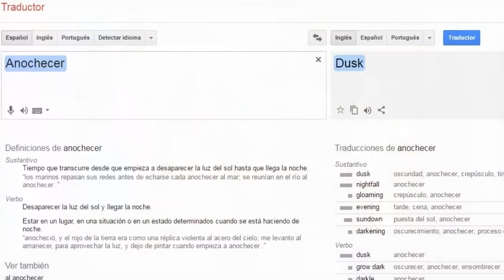30 Curiosidades de ¡Buena Suerte, Charlie! | Cosas que quizás no sabías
30 cosas que quizás no sabías de ¡Buena Suerte, Charlie!| 30 Secretos de ¡Buena Suerte, Charlie! | Los 30 mejores datos de ¡Buena Suerte, Charlie! | Good Luck, Charlie!
Curiosidades (Referencias - Parodias - Cameos - Secretos - Easter Eggs - Errores)
♫ Música de fondo que suelo usar en los vídeos:

► Curiosidades

1. La canción original de la serie, realmente es cantada por Bridgit Mendler.
2. En el primer episodio, se menciona que el cumpleaños de Gabe es el 23 de noviembre.
3. En un episodio Teddy va al cine a ver una película llamada “Dusk”.
4. En el episodio 20, se ve que la mamá lleva un taza que dice “LOL” (Laughing Out Loud)
5. En el episodio “jugando en el parque” mencionan un juego de cartas llamado POKEOH (Parodia de Pokémon y Yugioh)
6. Y en ese mismo episodio aparece el actor que hizo el papel de Dez en Austin y Ally. Y también aparece el que hizo el papel del director Franklin en iCarly.
7. En un episodio podemos apreciar a Amy decir algunas palabras en español.
8. En un episodio cuando el amigo de Gabe, se acerca a la cartelera de una película, se puede ver el nombre de los directores y productores ejecutivos de la serie.
9. En el episodio el show de la nieve (parte 2) el chico al que Pj conoce es el mismo actor que vimos en A Todo Ritmo interpretando a Flynn.
10. Y hablando de eso, esta serie tuvo lo que se podría considerar un crossover con la serie de “A Todo Ritmo”.
11. Algunos de nosotros podremos recordar que hace tiempo existía un canal llamado Jetix, que posteriormente en el 2009 pasaría a ser llamado Disney XD...
12. Los productores querían que los actores que aparecieran en esta serie, ya tuvieran cierta experiencia en la actuación.
13. Antes de esta serie Bridgit Mendler ya había aparecido en Jonas y Los Hechiceros de Waverly Place.
14. El actor Jason Dolley antes participó en la serie “Cory en la casa blanca”.
15. Bradley  Steven Perry ya había participado en otras películas , pero simplemente en escenas cortas.
16. La actriz que interpretó a Amy Duncan, antes de esta serie la pudimos ver en Hannah Montana.
17. Probablemente antes de que muchos de nosotros naciéramos, para ser específicos en el año 1988. El actor que interpretó a Bob Duncan, participó en una película de MARVEL haciendo el papel de Thor.
18. Otro dato curioso sobre ese actor es que es bastante alto. Mide 1.91 cm.
19. Todas las fotos que vimos en la intro de la serie, eran fotos reales de cada uno de los actores. Y la idea fue de los productores. Ya que notaron que al mostrar esas imágenes haría parecer que de verdadera una familia.
20. Esta serie logró tener su propia película.
21. Para escoger el nombre que tendría el nuevo hijo, se hizo una encuesta en la página web de Disney Channel.
22. En los últimos capítulos de la 3 temporada, cuando nos muestran al nuevo bebé, el papel de Toby lo hizo un pequeño llamado Jake Cinoa, sin embargo en la 4 temporada el que hacía de toby era otro pequeño llamado Logan Moreau.
23. Los Muppets aparecieron en el primer capítulo de la 4 temporada…
24. Y aprovechando que mencionamos a Debby Ryan, resulta que esta serie también tuvo un crossover con Jessie.
25. Bridgit mendler además de ser actriz y cantante, también es filántropa. Pues en el 2012 ella donó 25.000 dolares en una campaña caritativa.
26. Como muchos pudieron darse cuenta antes de nacer Toby, Gabe era el único miembro de la familia en tener el cabello castaño oscuro, mientras que todos los demás lo tenían rubio…
27. El episodio más visto fue "Entrega Especial" el episodio en donde nace Toby.
28.  El episodio menos visto fue "Sospechosos Inusuales" , por causa de que ese día fue el estreno de "sam & cat".
29. En el penúltimo capítulo de la serie se introdujo por primera vez en la historia de Disney Channel a una pareja homosexual.
30. La serie terminó oficialmente en el 2014. Y después de esto algunos nos preguntamos si veríamos a Mia Talerico como protagonista en otra serie…